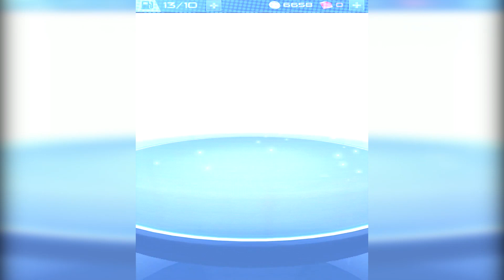Şimşek McQueen ve Örümcek Adam Arkadaşı Ramone İle Sahilde Yarışıyorlar